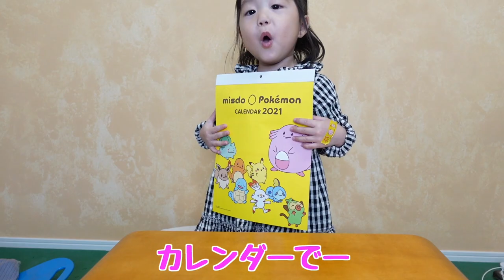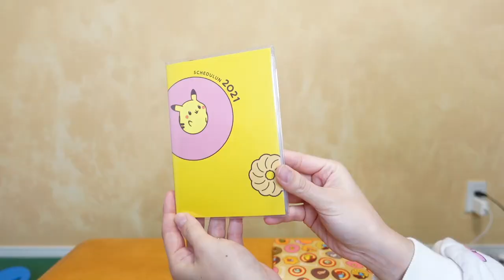【ミスド福袋２０２１】３歳児ききが面白かわいく開封してくれました〜♪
今回はききの希望で１人で開封にチャレンジ！
３歳らしいおもしろかわいい内容になりました♪
それにしてもミスドの福袋お得すぎてびっくり！今の福袋は凄いね！！
また来年も買うぞーー